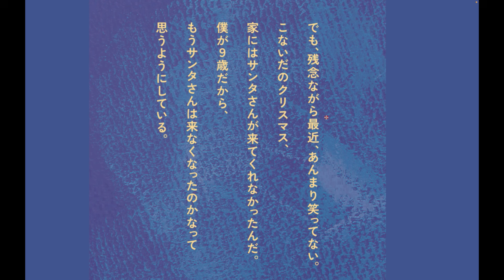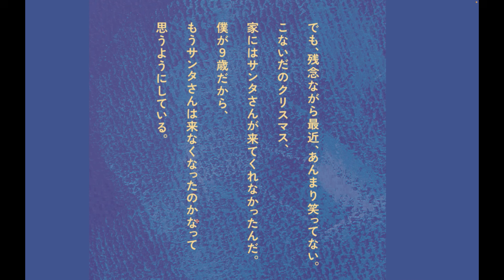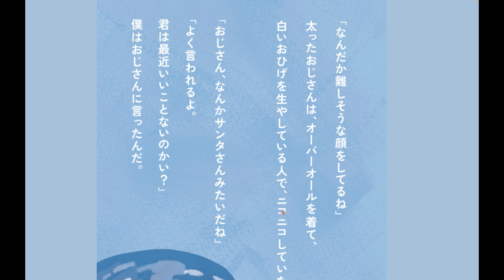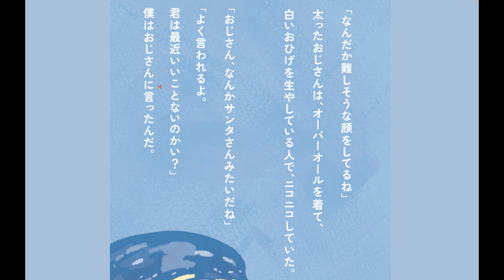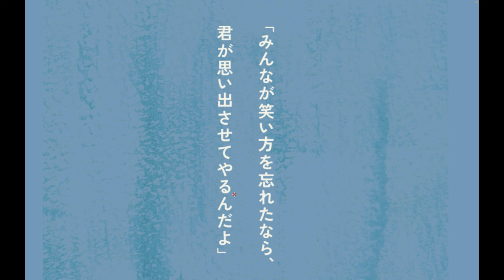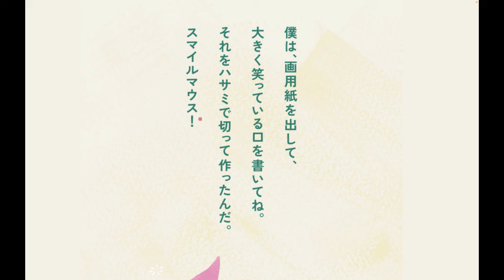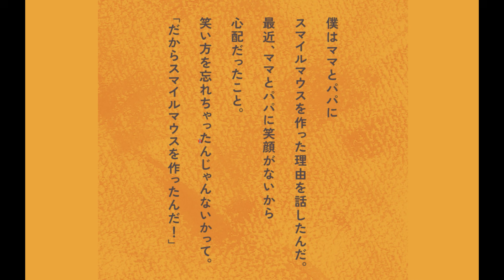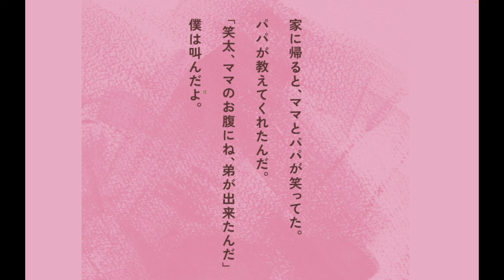Читаем вместе. "Возможно, даже ты - Санта Клаус"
В этом уроке читаем и подробно разбираем рассказ на рождественскую тематику, который называется 「君だってサンタクロースかもしれない」→ "Возможно, даже ты - Санта Клаус"

★Telegram-канал: Tachiko TV (日本語）
★Instagram личная страница:
tachiko_ballet_and_japan